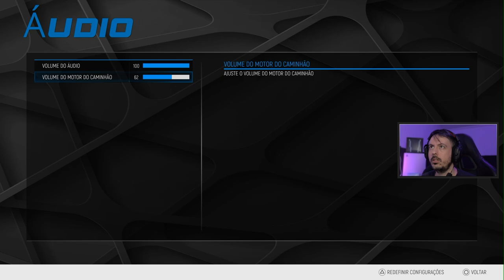Será que é bom? | TRUCK DRIVER: The American Dream | O Início no Playstation 5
✚ Sobre o game:
Desenvolva sua carreira de caminhoneiro com Truck Driver! Transporte cargas de diversos tipos e faça seu nome na comunidade local. Comece pequeno, aceite trabalhos, compre novos caminhões e peças e torne-se um caminhoneiro respeitado em Truck Driver!